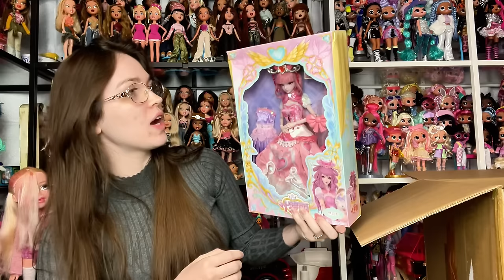CHINA'S AMAZING FASHION DOLLS - SUPERBUY HAUL | Teenieping, Kurhn, Rainbow Bubblegem, Yeloli, Balala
I got SO MANY amazing Chinese dolls today!! Thank you so much to SUPERBUY for partnering with me for this video. I have been really eager to add a bunch of Chinese dolls to my collection but previous proxies I have used had really steep shipping costs and were a bit harder to use so I have been very impressed and elated by how simple SuperBuy has been to use!
CODE: CNDOLL
SuperBuy has a mobile app! The app is currently the only way to access the favorites page!
00:00 - 01:58 - Introduction & Superbuy information
01:58 - 04:40 - Rainbow Bubblegem GREEN figure
04:40 - 06:43 - Eaki Surprise doll (Zodiac - first doll)
06:43 - 09:12 - Kurhn doll, Sweet Lolita (also discussion of shipping price)
09:12 - 11:25 - Lulupop or Lulu Pop Teenieping doll (number 1)
11:25 - 13:01 - DDUNG dolls - Scorpio and Leo
13:01 - 14:28 - Lulupop Teenieping doll (episode 2)
14:28 - 16:54 - Yan Keke & Bai Yinyue Balala the Fairies Magic Star Fate Castle dolls
16:54 - 17:50 - Princess Melody Teenieping doll
17:50 - 19:51 - Kurhn Sweet Lolita pink rabbit doll
19:51 - 23:14 - Yeloli full size doll and two BJD's
23:14 - 28:01- Princess Cloudia and Princess Star Teenieping dolls and discussion
28:01 - 28:49 - Eaki Surprise doll (Zodiac - second doll)
28:49 - 31:04 - Rainbow Bubblegem Purple Star doll
31:04 - 32:02 - Teenieping Princess Clover doll (part one)
32:02 - 33:15 - Xia Letong Balala the fairies Magic Star Fate Castle doll
33:15 - 38:20 - Outro, more on Superbuy and Princess Clover part 2